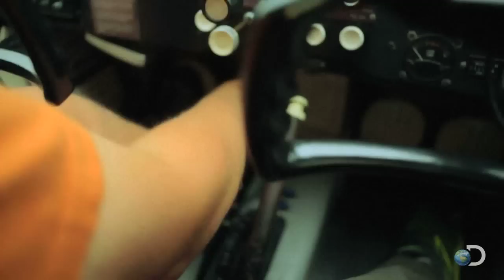Quick Getaway | Airplane Repo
Check out AIRPLANE REPO Thursdays 10|9c on Discovery. | See if Ken can successfully steal away his bounty while being chased by the airplane's owner.